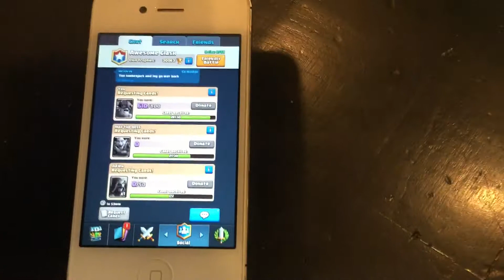Getting Legendary in Clan Chest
In this video J will get a legendary in a clan chest   !!!